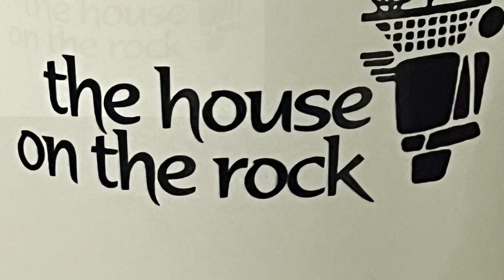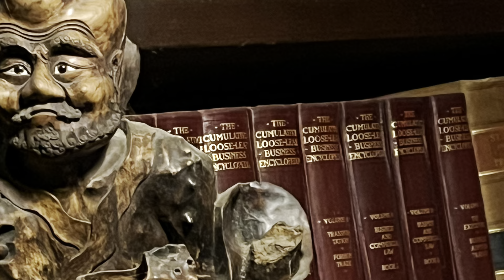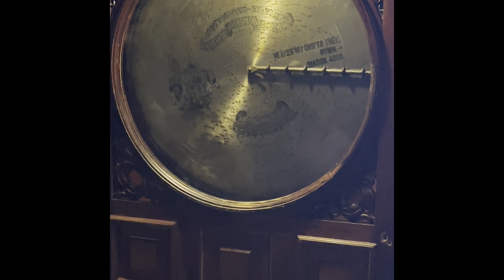The House on the Rock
A visit to the House on the Rock in March 2023.